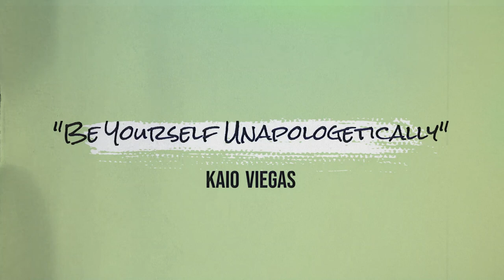Be Yourself Unapologetically.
You are your Journey; you are that very person at every step of the way. Keep Going Struggler!